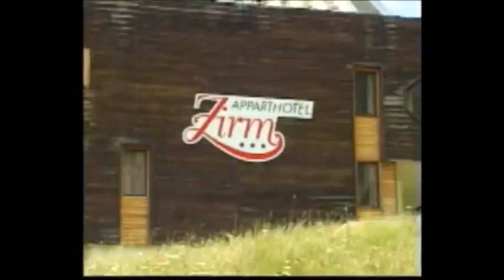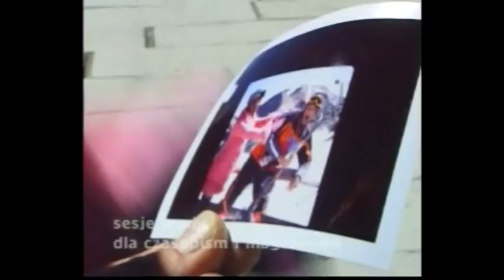Testa Communications: Maso Corto 2003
Polskie Dni w Maso Corto 2003 zrealizowane przez agencje Testa Communications.